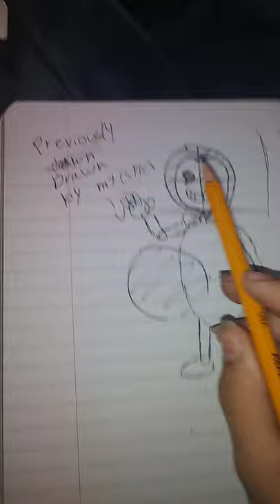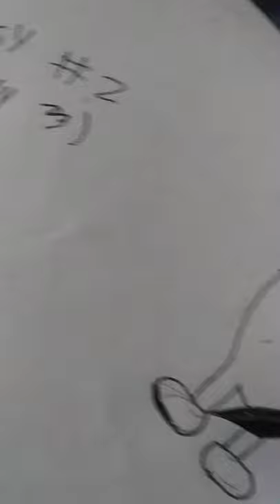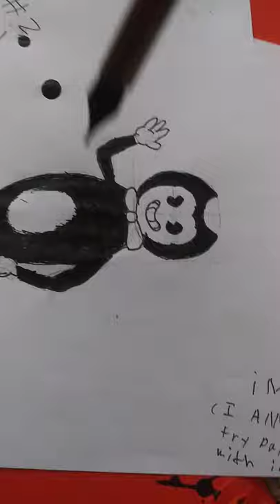drawing bendy with real ink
today I attempt to draw bendy with a REAL quill pen and ink